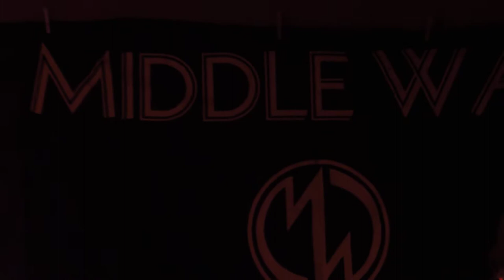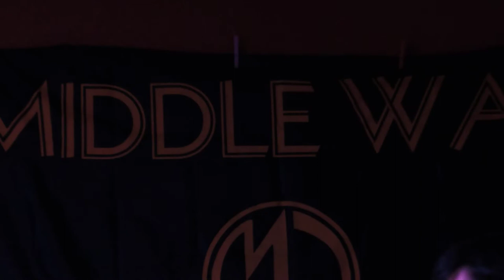Middle Way - Sono Qui - Live @ Elvis Fan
Voce : Enrico Casalnuovo
Chitarra ritmica e cori :Lorenzo Gavioli
Chitarra solista : Leonardo Silvestri
Tastiere : Simona Ortolani
Batteria : Max "Jena" Nanni
Basso : Igor Sardi

Seguiteci su Facebook alla pagina: Middle Way